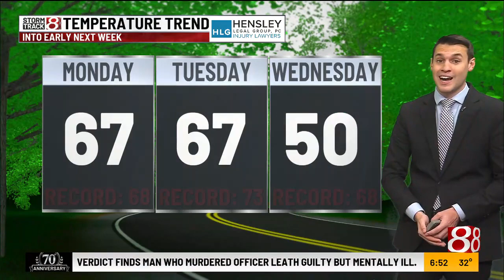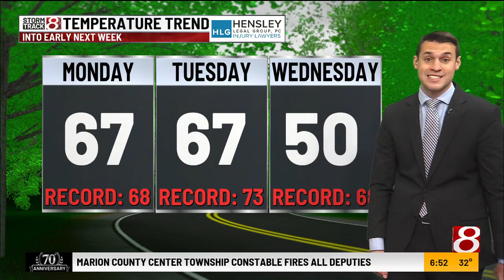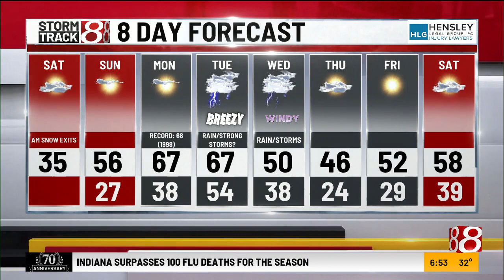Saturday 2/24 6 a.m. forecast with Ryan Morse